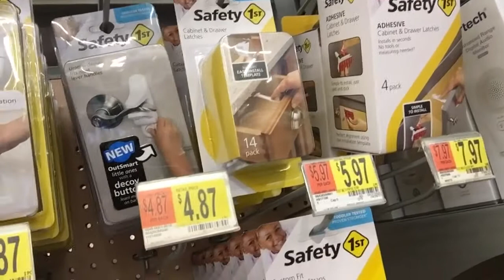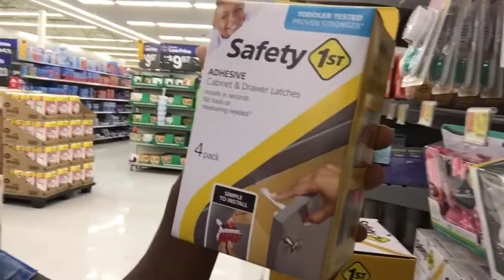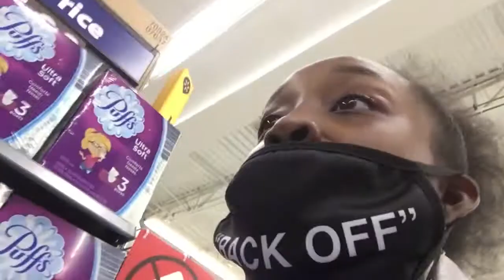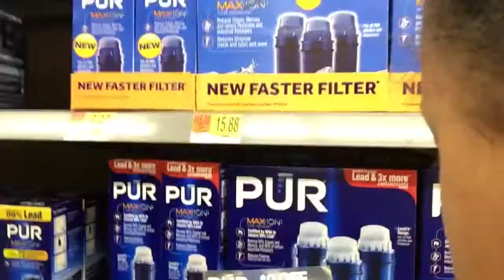Day in the life with mom of 4| Shop with us LFam| Walmart HAUL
Everyday is a meaningful, purposeful, busy-ful day! Tune in to see how I shop with all 4 my babies!😳